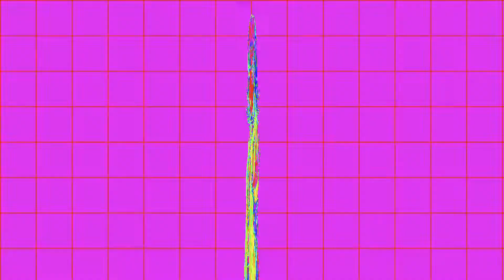chiaki edit (FLASH AND BRIGHT COLORS WARNING)